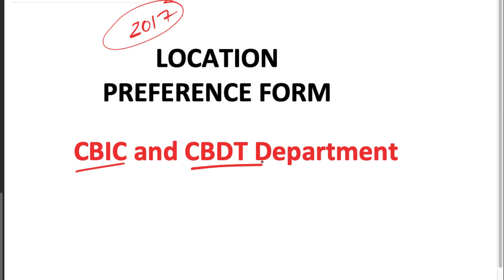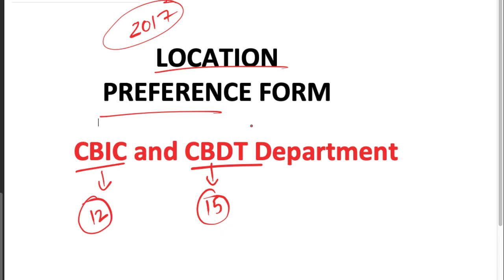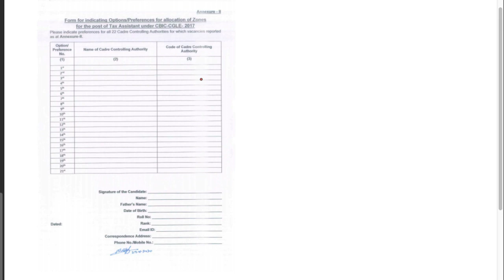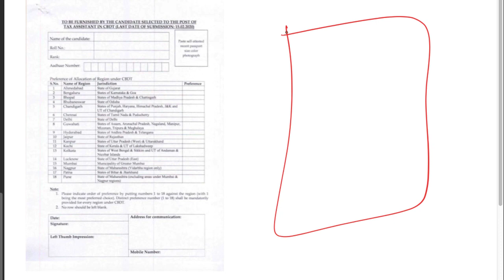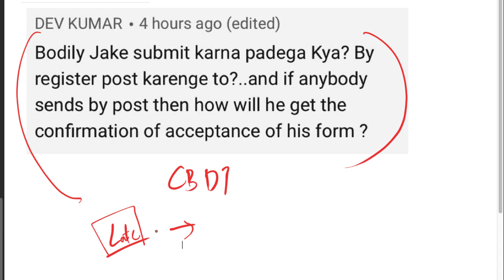Zone preference form| Urgent| SSC CGL 2017 CBIC and CBDT